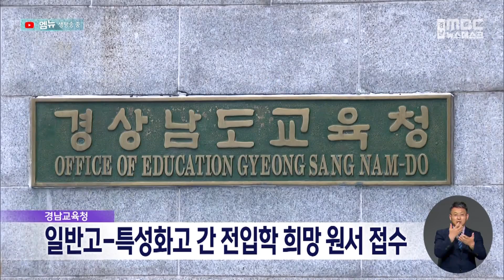경남교육청 일반고-특성화고 진로 변경 전입학 희망 접수 (2024.07.11/뉴스데스크/MBC경남)